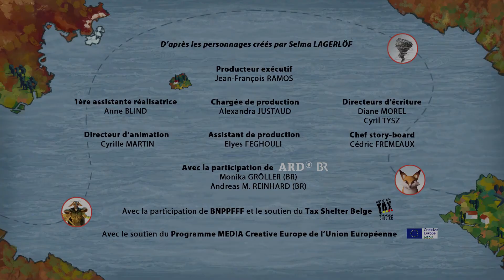Nils Holgersson - La lumiere de Sola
Nils est subjugué par Sola, la cousine de Lina, une jeune elfe timide qui tire son pouvoir sur la lumière d’un objet magique convoité par l’Elfe Noir. Dans sa course pour lui échapper, Sola perd sa baguette de lumière et sa force. Nils promet de la retrouver avant l’Elfe Noir, mais il va devoir faire preuve de persévérance lui qui a tendance à abandonner quand ça devient trop difficile.

 "Vic le viking - compilation de 60 minutes"